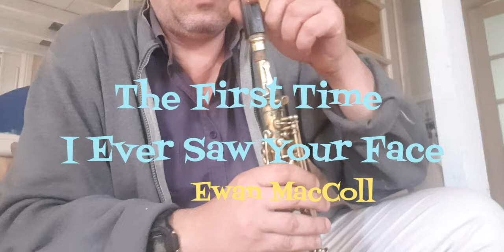THE FIRST TIME I EVER SAW YOUR FACE - SAXOPHONE